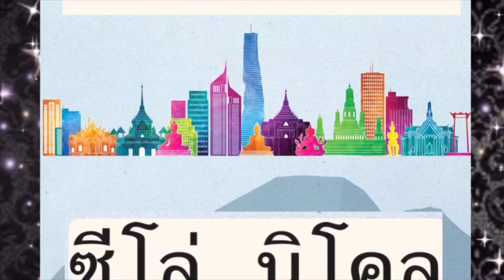Cielo Nicole : Your Name in Thai is.....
ฝึกอ่านภาษาไทย จากสุดยอดตำราไทย 22 ตอน
1)ฝึกอ่านภาษาไทย จากสุดยอดตำราไทย มานี มานะ บทที่ 1 ประถม 1
2)ฝึกอ่านภาษาไทย จากสุดยอดตำราไทย มานี มานะ บทที่ 2 ประถม 1
3)ฝึกอ่านภาษาไทย จากสุดยอดตำราไทย มานี มานะ บทที่ 3 ประถม 1
4)ฝึกอ่านภาษาไทย จากสุดยอดตำราไทย มานี มานะ บทที่ 4 ประถม 1
5)ฝึกอ่านภาษาไทย จากสุดยอดตำราไทย มานี มานะ บทที่ 5 ประถม 1
6)ฝึกอ่านภาษาไทย จากสุดยอดตำราไทย มานี มานะ บทที่ 6 ประถม 1
7)ฝึกอ่านภาษาไทย จากสุดยอดตำราไทย มานี มานะ บทที่ 7 ประถม 1
8)ฝึกอ่านภาษาไทย จากสุดยอดตำราไทย มานี มานะ บทที่ 8 ประถม 1
9)ฝึกอ่านภาษาไทย จากสุดยอดตำราไทย มานี มานะ บทที่ 9 ประถม 1
10)ฝึกอ่านภาษาไทย จากสุดยอดตำราไทย มานี มานะ บทที่ 10 ประถม 1
11)ฝึกอ่านภาษาไทย จากสุดยอดตำราไทย มานี มานะ บทที่ 1 ประถม 1
12)ฝึกอ่านภาษาไทย จากสุดยอดตำราไทย มานี มานะ บทที่ 12 ประถม 1
13) ฝึกอ่านภาษาไทย จากสุดยอดตำราไทย มานี มานะ บทที่ 13 ประถม 1
14)ฝึกอ่านภาษาไทย จากสุดยอดตำราไทย มานี มานะ บทที่ 14 ประถม 1
15)ฝึกอ่านภาษาไทย จากสุดยอดตำราไทย มานี มานะ บทที่ 15 ประถม 1
16)ฝึกอ่านภาษาไทย จากสุดยอดตำราไทย มานี มานะ บทที่ 16 ประถม 1
17)ฝึกอ่านภาษาไทย จากสุดยอดตำราไทย มานี มานะ บทที่ 17 ประถม 1
18)ฝึกอ่านภาษาไทย จากสุดยอดตำราไทย มานี มานะ บทที่ 18 ประถม 1
19)ฝึกอ่านภาษาไทย จากสุดยอดตำราไทย มานี มานะ บทที่ 19 ประถม 1
20)ฝึกอ่านภาษาไทย จากสุดยอดตำราไทย มานี มานะ บทที่ 20 ประถม 1